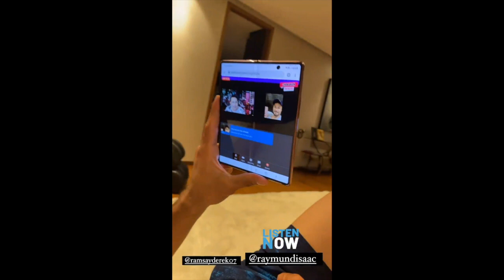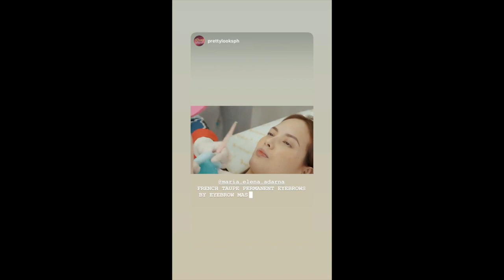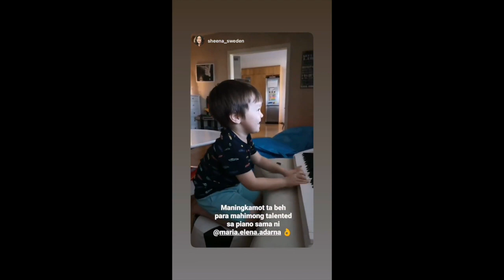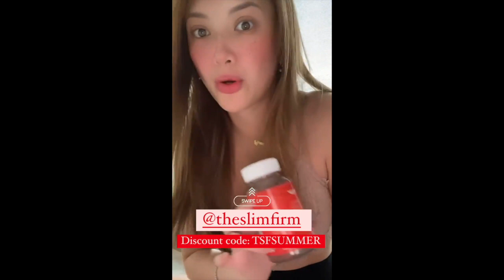ELLEN ADARNA AND DEREK RAMSAY LAMBINGAN WITH BABY ELLIAS